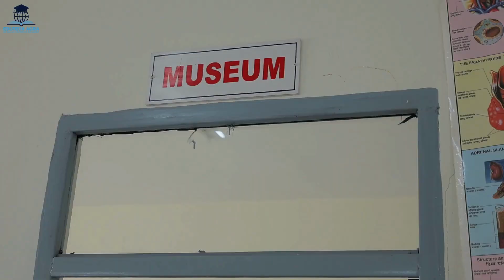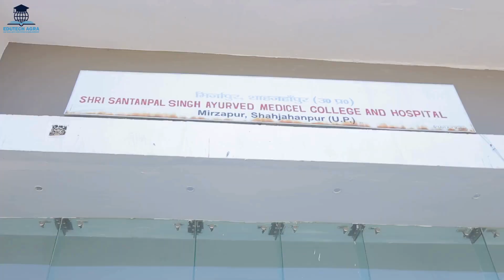Shri Santanpal Singh Ayurved Medical College | Best BAMS College in UP | Campus Tour & Review 2024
Here's a comprehensive guide about Shri Santanpal Singh Ayurvedic Medical College (SSSAMC), aiming to give prospective students a well-rounded understanding of 2024 admissions:

Overview

Location: Mirzapur, Shahjahanpur, Uttar Pradesh.
Recognition: National Commission for Indian System of Medicine (NCISM), New Delhi.
Establishment: 2019 (a relatively new college)
Campus Tour Highlights

Herbal Garden: Expect a diverse collection of medicinal plants crucial to Ayurvedic education.
Classrooms: Evaluate if they're spacious, well-ventilated, and conducive to learning.
Library: A rich collection of Ayurvedic texts, modern resources, and research journals is essential.
Attached Hospital: Observe the patient inflow, available facilities and treatments, and opportunities for hands-on clinical exposure.
Hostel Facilities: Check for cleanliness, amenities, and separate accommodations for boys and girls if you require boarding.
Student Reviews (Seek These Out)

Quality of teaching: feedback on faculty experience, knowledge, and dedication to student development.
Clinical Training: How well does the college prepare students for real-world Ayurvedic practice?
Infrastructure and Resources: Are labs well-equipped? Does the campus offer a balanced environment for studies and extracurriculars?
Placement and Internship Support: Does the college assist with securing internships and future job placements?
Key Factors to Consider for 2024 Admissions

NEET Cutoff Trends: Research the college's previous years' cutoffs through the UPAYUSH Counseling website. Don't solely rely on outdated information.
Fee Structure: Obtain a detailed breakdown of tuition, hostel, and additional fees. Consider scholarships, if applicable.
Reputation: SSSAMC is relatively new. Look for independent reviews and alumni feedback to assess its growing reputation.
Location: Evaluate the accessibility of Mirzapur and if it suits your personal needs.

Student Forums and Online Communities: Connect with current or former students for candid insights.
YouTube: Search for campus tour videos or student testimonials related to Shri Santanpal Singh Ayurvedic Medical College.
Should you choose SSSAMC?

The decision depends entirely on your individual needs and priorities. Consider:

Your NEET Score: Will it realistically match the college's cutoff range?
Location and Budget: Is Shahjahanpur a feasible location for you, and does the fee structure fit your budget?
Commitment to Ayurveda: Are you drawn to the holistic philosophy and depth of Ayurvedic medicine?
Important: Thoroughly research SSSAMC alongside other BAMS colleges in Uttar Pradesh to make the most informed decision about your future in Ayurveda.

Let me know if you'd like help finding reliable sources for student reviews!

Timestamps -
0:00 - 00:55   College Overview.
01:13 - 01:19   Talk With Student.
02:16 - 02:38   Talk With Chairman Sir.